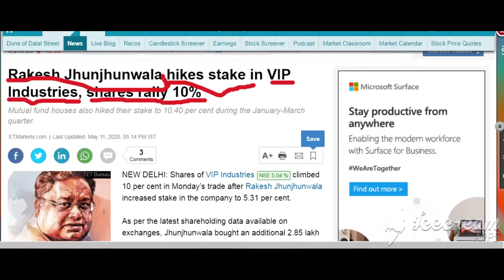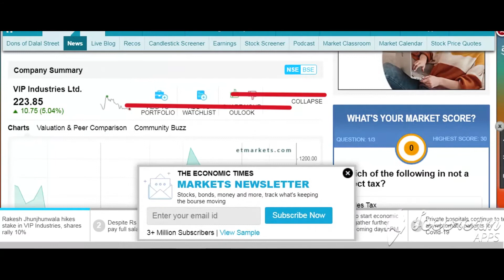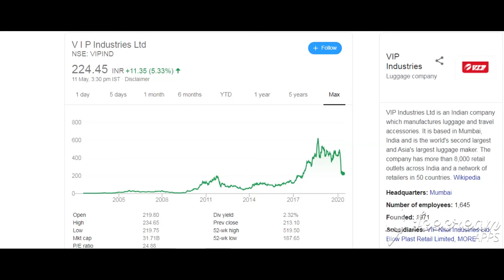राकेश झुनझुनवाला जी की बड़ी खरीद। Share भागा7% से ज्यादा।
1- Market fall
2- best share
3- top share
4- VIP
5- Sensex
6- Nifty
7- share market
8- Stock market
9- stock education
10- education stock
11- market uncertainty
12- my portfolio
13- stock education portfolio
14- good portfolio for investing
15- top  stock
16- top  share
17- best  share
18- large cap.share
19- good share
20- portfolio
21- IRCTC NEWS
22- IRCTC Update
23- Train
24- Good news
25- news
26- irctc
27- Rakesh jhunjhunwala
28- Rakesh jhunjhunwala share
29- Rakesh jhunjhunwala portfolio